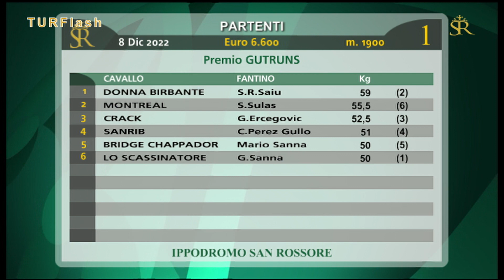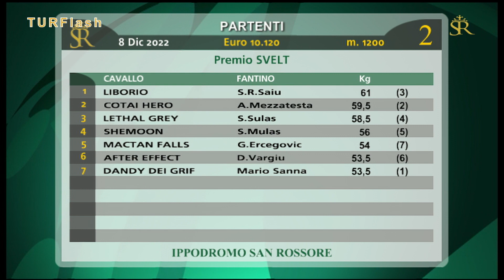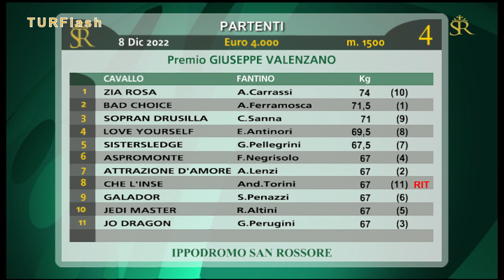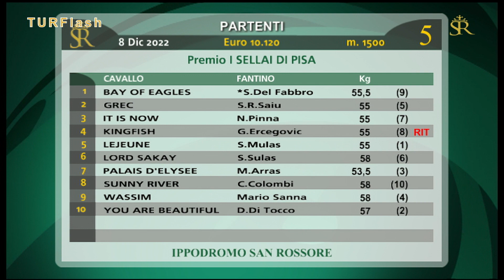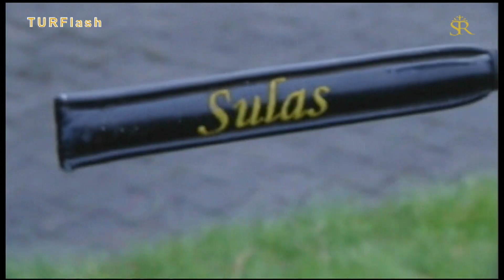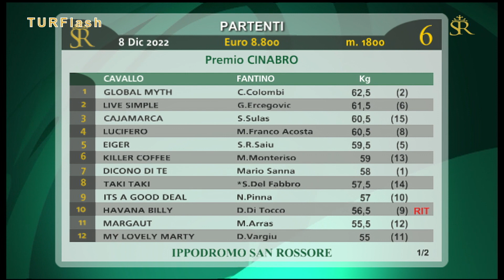Turflash 8 Dicembre 2022